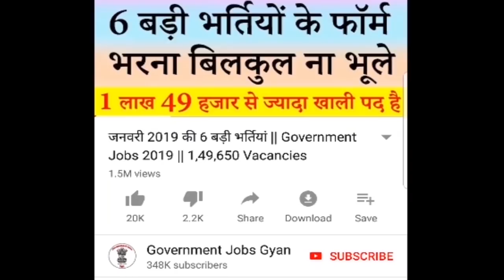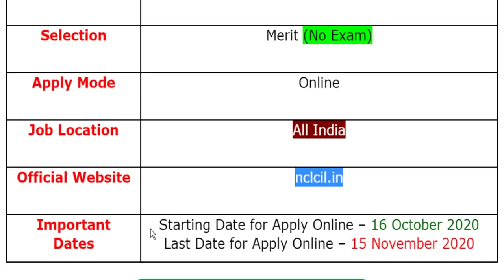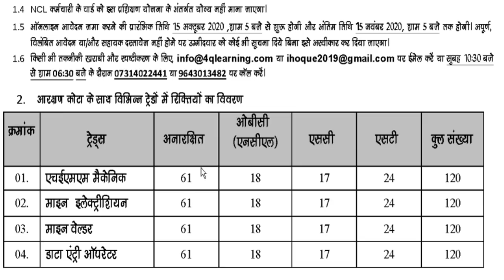NCL Vacancy 2020 || Northern Coalfields Ltd Recruitment 2020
Northern Coalfields Ltd has been released a jobs notification for 480 Vacancies for the Post of Fresher cum Apprentice. Candidates may fill Online Application Form for NCL Recruitment through official website of Northern Coalfields Ltd that is nclcil.in before closing date i.e. 15 November 2020.
For more info regarding NCL Bharti 2020 such as vacancies, eligibility, dates & other please visit given below link……...

ncl recruitment 2020 notification
ncl freshers apprentice salary

If you have queries and suggestion related to NCL Vacancy Online Application Form you can comment in the given below comment box.